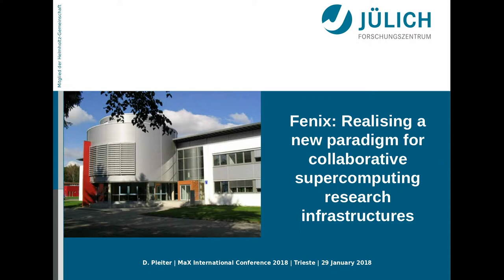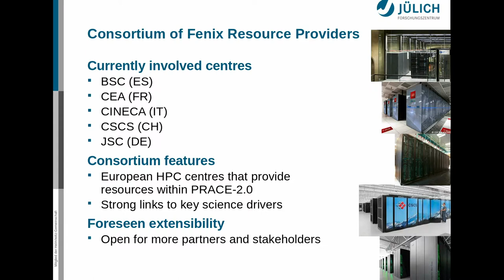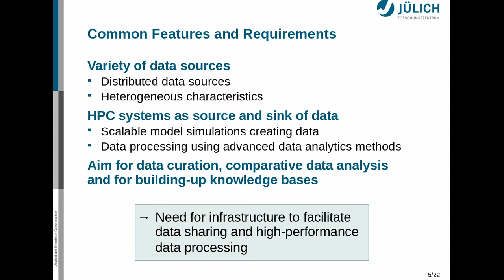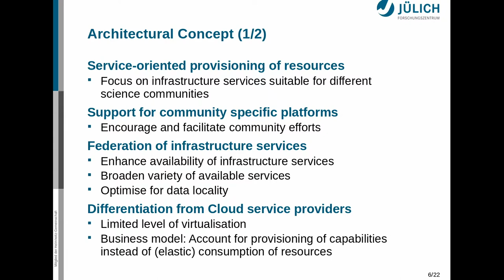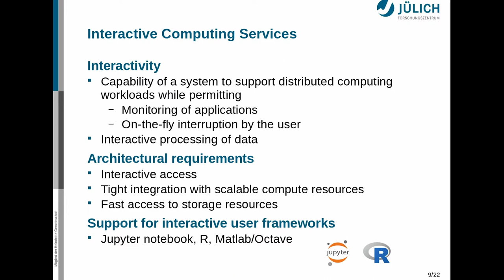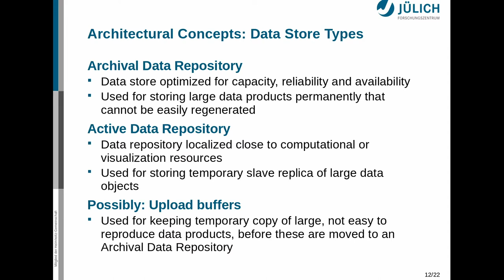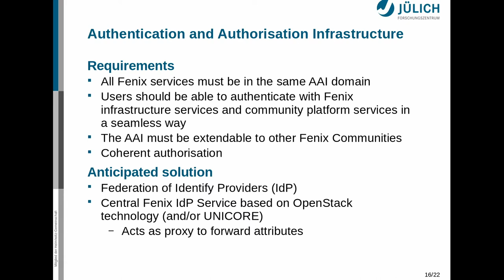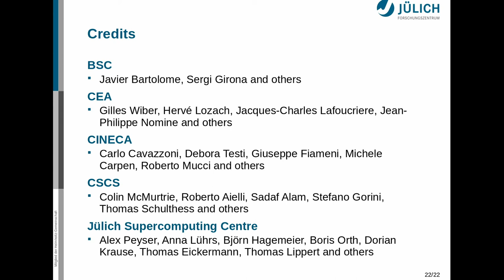Fenix: Realising a New Paradigm for Collaborative Supercomputing Research Infrastructures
Speaker: D. Pleiter (Jülich Supercomputing Centre)
MaX Conference on the Materials Design Ecosystem at the Exascale: High-Performance and High-Throughput Computing | (smr 3161)
2018_01_29-09_40-smr3161